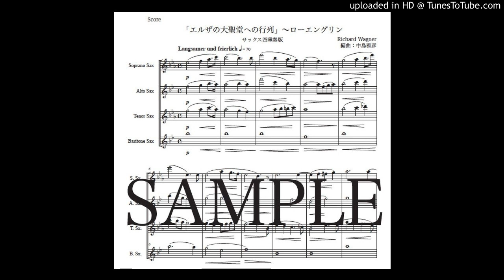「エルザの大聖堂への入場」サックス四重奏版（編曲：中島雅彦）